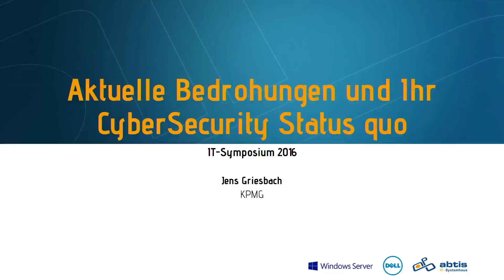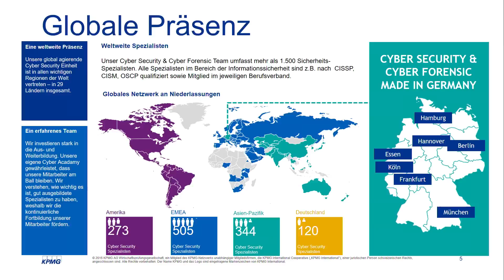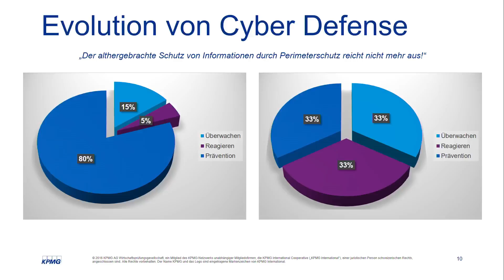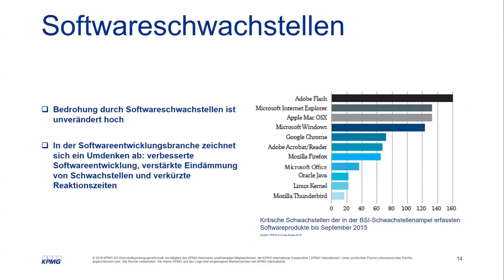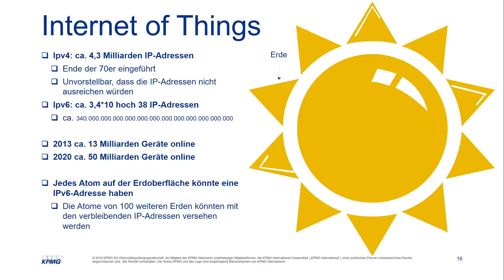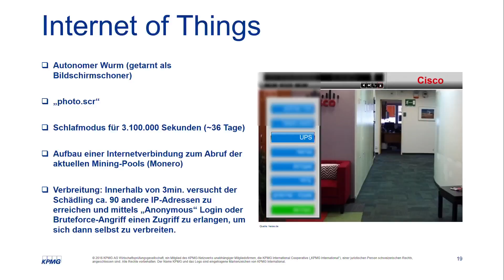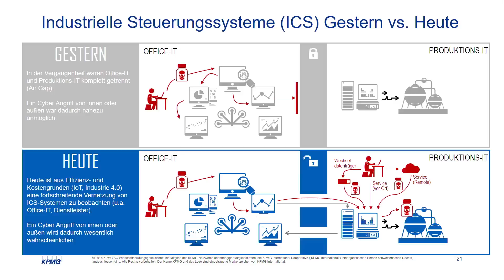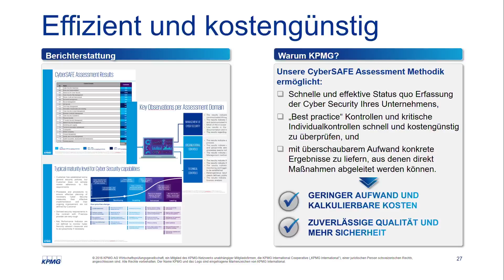Jens Grisbach: Aktuelle Bedrohungen und Ihr CyberSecurity Status quo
Jens Griesbach (Cyber Security Consulting Team von KPMG) informiert und sensibilisiert er in seinem abtis IT-Symposiums Vortrag über die aktuellen Cyber Security Bedrohungen.